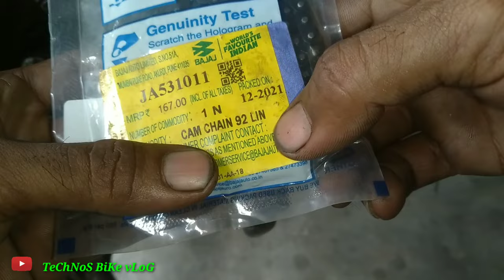Discover 100 Engine Sound Problem Solve|इंजन में इतना साउंड|Timing Chain Change|Technos Bike Vlog